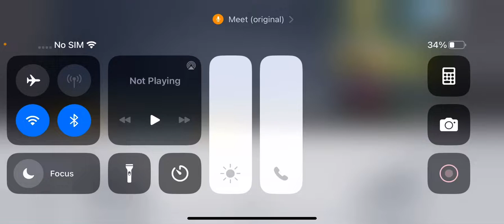Playing pixelgun3d with mustan and we lost in the first round